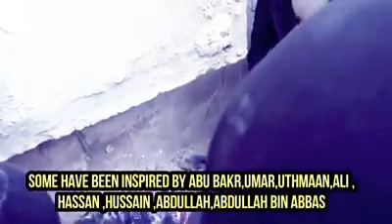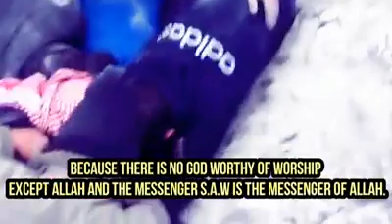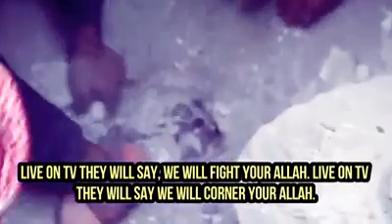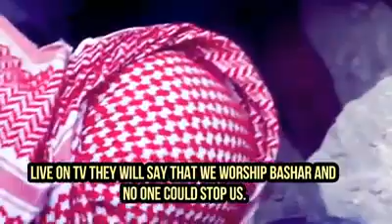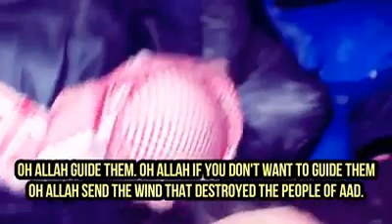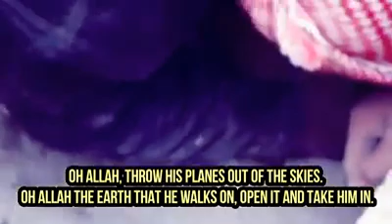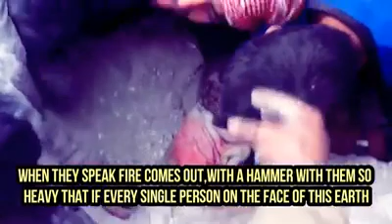How muslims are being treated !! Old men killed.. Girls of 11 years old raped! Little boys starved